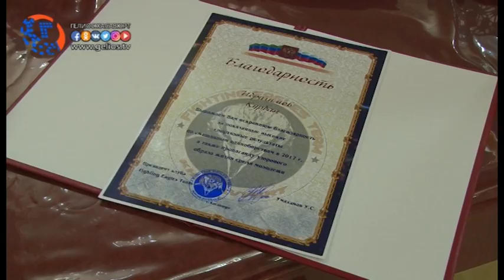Чествование бойцов клуба «Fighting Eagles»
28 июня, руководство бойцовского клуба «Боевые орлы» отметило благодарственными письмами спортсменов и журналистов по итогам первого полугодия текущего года. На церемонии присутствовали президент клуба, первый заместитель главы администрации, а также депутат народного собрания Республики Дагестан и заслуженные спортивные деятели.